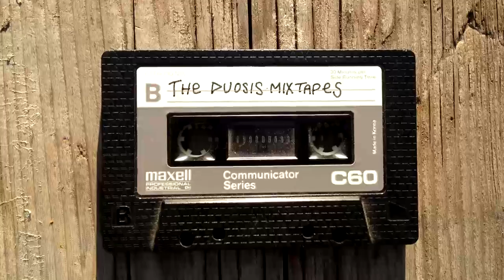The Duosis Mixtapes Episode 8 trailer